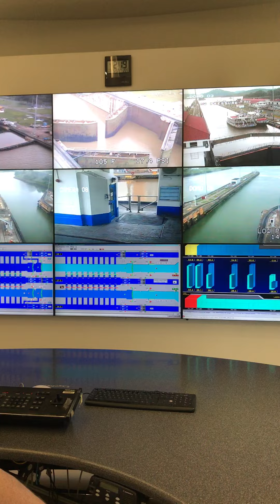Inside the Panama Canal control station